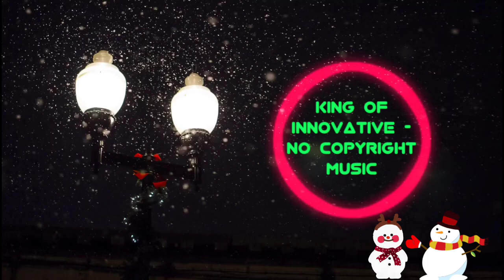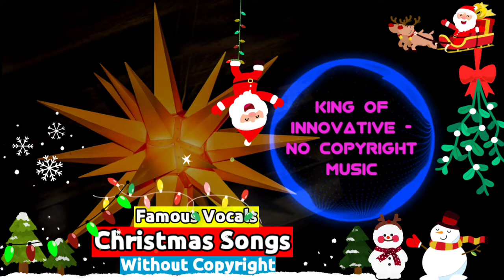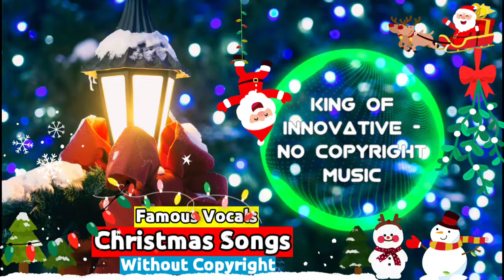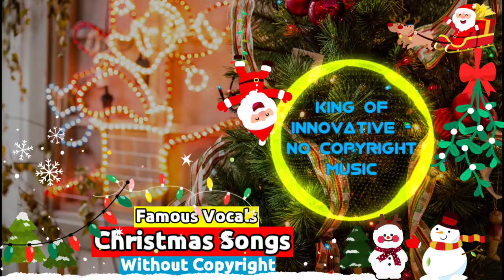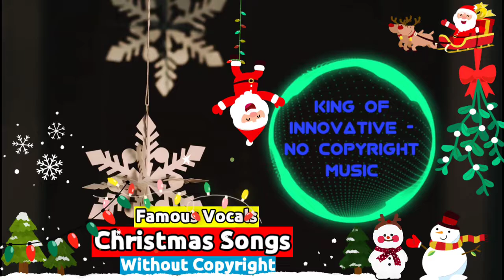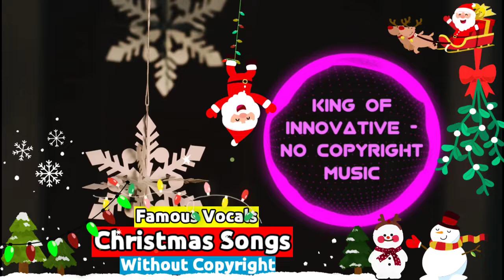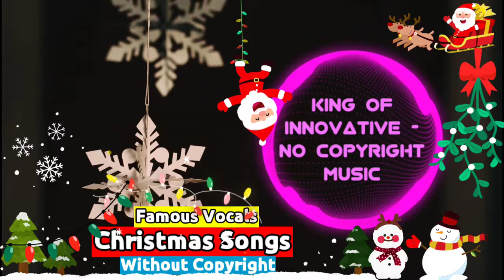🎅⛪ Christmas Songs Without Copyright | Vocal Christmas Songs | Copyright Free Music | No Copyright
20 famous vocal christmas songs without copyright for you. In this video I wanted to share no copyright christmas music which you can download and use in your videos on youtube.

🎄⛄ Christmas songs (vocals) featured in this video
Timestamp I Title I Download

0:00:00 I 12 Days of Christmas (Vocals)
0:02:12 I Hark the Herald Angels Sing (Vocals)
0:04:26 I Joy to the World (Vocals)
0:06:51 I First Noel (Vocals)
0:09:12 I O Christmas Tree (Vocals)
0:11:56 I O Come All Ye Faithful (Vocals)
0:15:01 I Silent Night (Vocals)
0:17:19 I Deck the Halls (Vocals)
0:19:25 I Jingle Bells (Vocals)
0:21:49 I We Wish You a Merry Christmas (Vocals)
0:24:16 I We Wish You a Merry Christmas (Instrumental Jazz)
0:27:11 I Silent Night (Jazz)
0:30:21 I Oh Little Town of Bethlehem
0:33:11 I Jingle Bells (Jazz)
0:35:29 I We Wish You a Merry Christmas (Jazz)
0:37:23 I Auld Lang Syne (Jazz)
0:39:30 I Jolly Old St Nicholas
0:41:51 I Deck the Halls (Jazz)
0:44:53 I Joy to the World (Jazz)
0:47:44 I Up on the Housetop
0:49:24 I I Have a Little Dreidel

You’re free to use this christmas songs in any of your videos for commercial or non profit purposes on youtube. You may use this christmas music in videos that you monetize on youtube.

All the tracks has been taken from YouTube's Audio Library. Just copy the title of the song, click the download ) and paste it into the search field.

Optional support // Thanks:

music promoted by King Of Innovative - No Copyright Music

Merry Christmas Everybody ツ